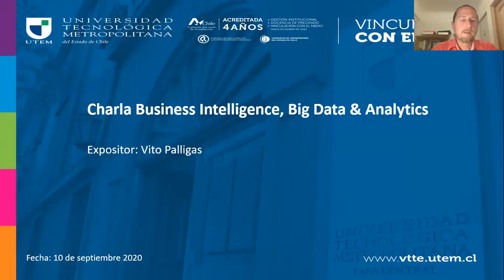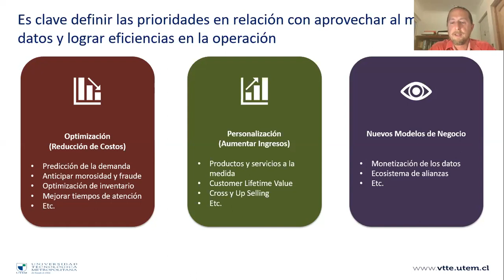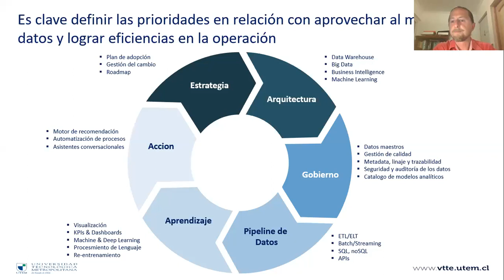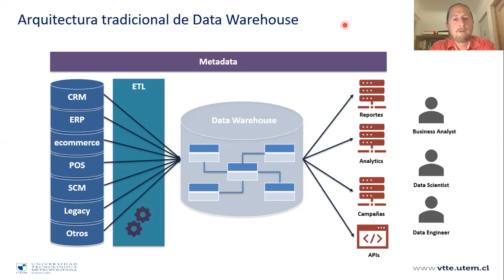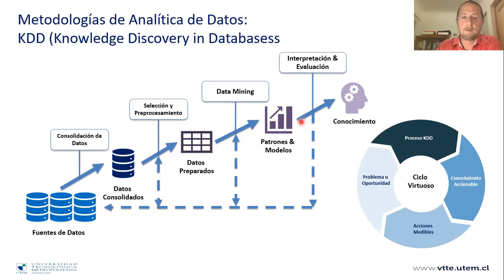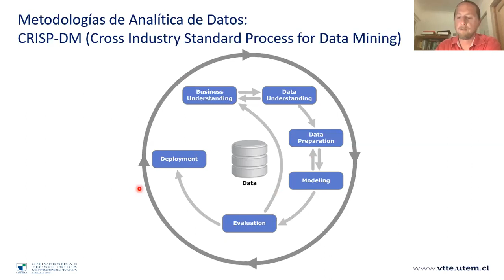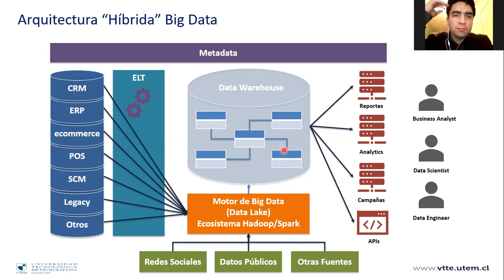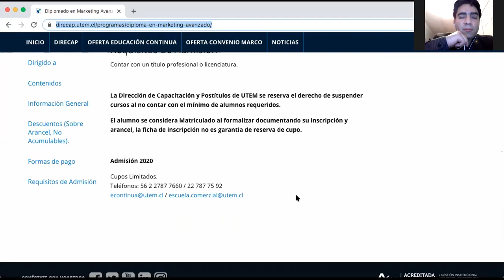Inteligencia de Negocios: Cómo llegar a los clientes según los actuales patrones de consumo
El jueves 10 de septiembre de 2020, la Escuela de Ingeniería Comercial de la Facultad de Administración y Economía de la Universidad Tecnológica Metropolitana (UTEM) en conjunto con la Dirección de Capacitación y Postítulo UTEM, realizaron la Charla Online: «Inteligencia de Negocios: Cómo llegar a los clientes según los actuales patrones de consumo».